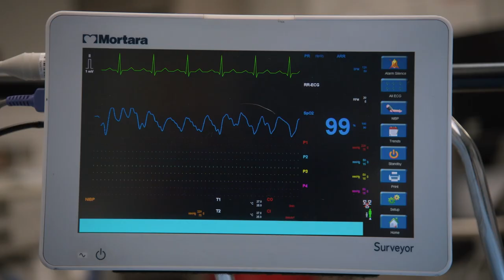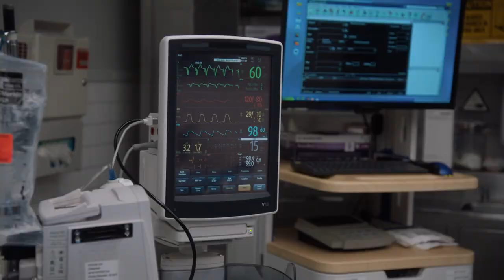Patient Suffers from "Broken Heart" Syndrome | New Amsterdam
An aid worker gets admitted with “Broken Heart Syndrome”, and Dr. Reynolds realizes that only her traditionalist family's ritual can save her heart.

Season 1, Episode 2, Rituals,
Max (Ryan Eggold) navigates his diagnosis while Dr. Sharpe (Freema Agyeman) encourages him to make a plan. Meanwhile, Dr. Bloom (Janet Montgomery) encourages Reynolds (Jocko Sims) to take a chance and Dr. Kapoor (Anupam Kher) and Iggy (Tyler Labine) work together to help a child. Guest starring Ron Rifkin as Dean Fulton Lisa O'Hare as Georgia Goodwin, Zabryna Guevara as Dora and Vanessa Kai as Dr. Suzanne Izuka.

Find New Amsterdam trailers, full episode highlights, previews, promos, clips, and digital exclusives here.

ABOUT NEW AMSTERDAM
In the wake of the ambulance crash that ended Season 1, medical director Dr. Max Goodwin grieves the death of his wife, Georgia, and learns the difficulties of being a single parent - all the while continuing his commitment to solve systemic health care issues at the hospital. Add in his new responsibilities as a father and with cancer still lingering in the rearview mirror, everyone around Max must wonder how long he can sustain this impossible load. But "How can I help?" is not just Max's catchphrase, it's his reason for living. As long as he's helping others, Max is able to find hope in the most hopeless of places. The cast includes Ryan Eggold, Janet Montgomery, Freema Agyeman and Jocko Sims, with Tyler Labine and Anupam Kher.